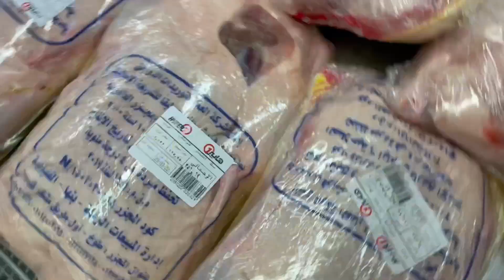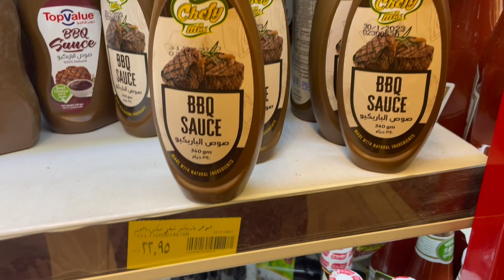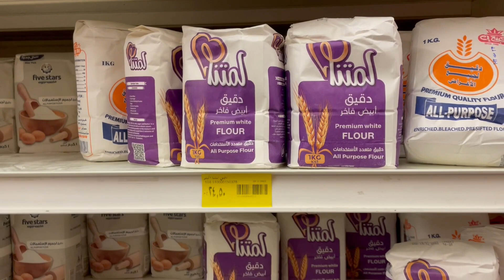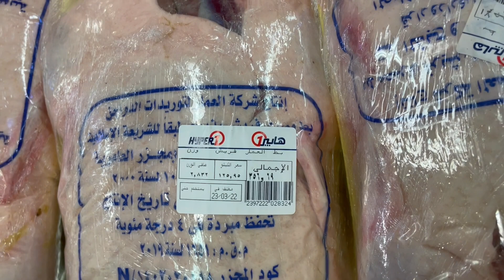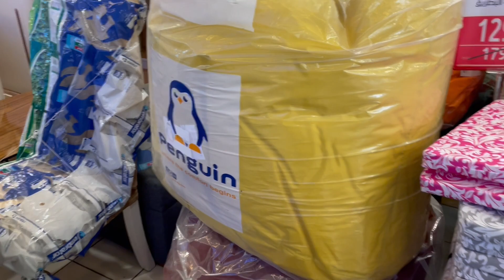جولة جديدة ف هايبر١اسعار رمضان ٢٠٢٣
جولة ف هايبر وان ١ فرع ٦ اكتوبر